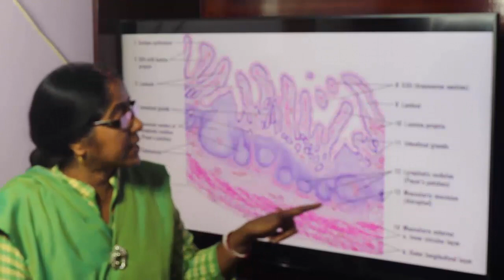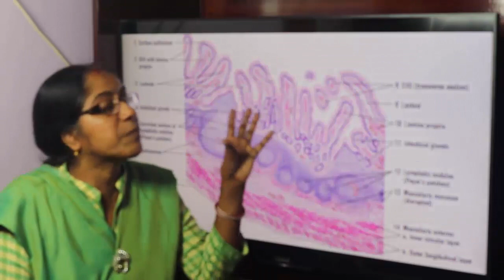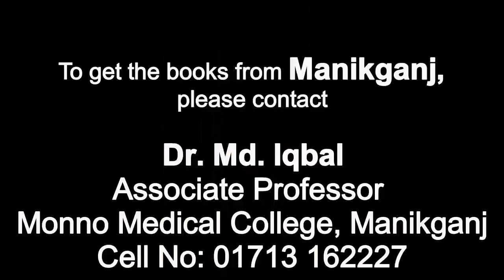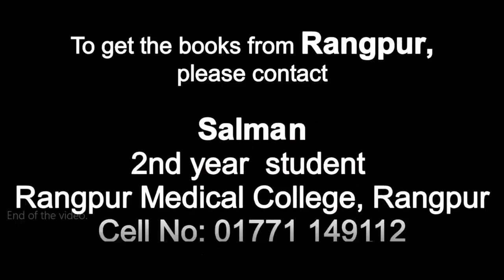Lecture On Microscopic structure Of Ileum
In this lecture identifying points and the features of different layers of section of Ileum have been described.